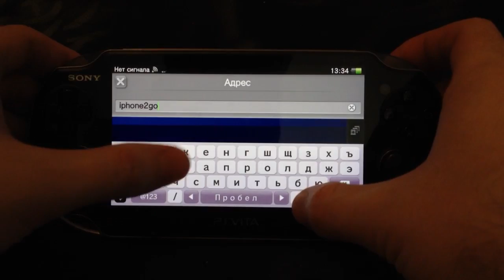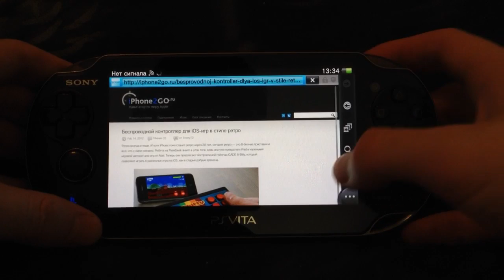iPhone2Go.ru — PS Vita в действии без комментариев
Небольшая демонстрация операционной системы и игр PlayStation Vita.